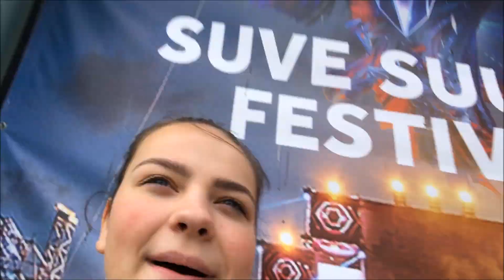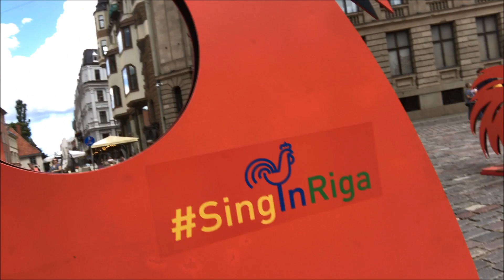Kuidas odavalt weekendile saada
CLICKBAIT 😎

See video on tõestus, et ma ei oska vlogida! Aga see on mu 100. video ja tahtsin, et see oleks midagi mida mu kanalil veel ei ole. AKA. VLOG :D Rohkem ma arvatavasti ei vlogi xD
Also, tänud 6k tellija eest!! See on mega hämmastav! 💓💓
Varsti on tulemas ka q&a video 💓

Mind leiad:
musical.ly: sidniihh